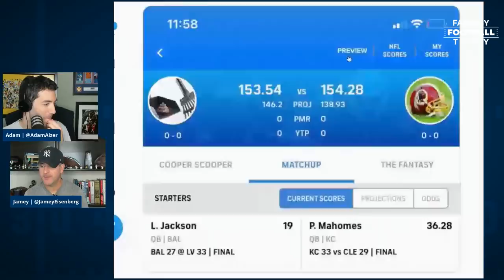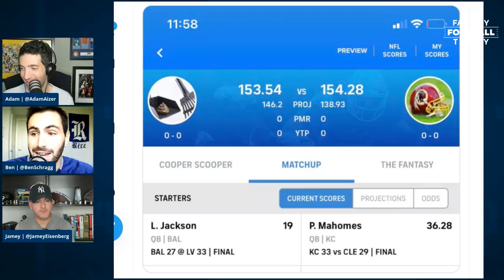MIKE WILLIAMS LEAGUE WINNER? WEEK 2 WAIVER WIRE TARGETS & WHO TO DROP | 2021 Fantasy Football Advice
The FFT crew breaks down their favorite Waiver Wire picks for Week 2.

For quick-hitting advice in 5 minutes or less, listen to the 'Fantasy Football Today in 5' podcast

In-season schedule:
Noon ET, Mon-Fri
10AM-1PM ET, Sun